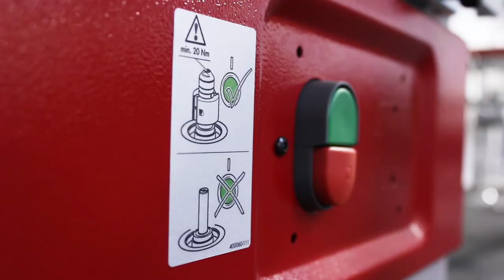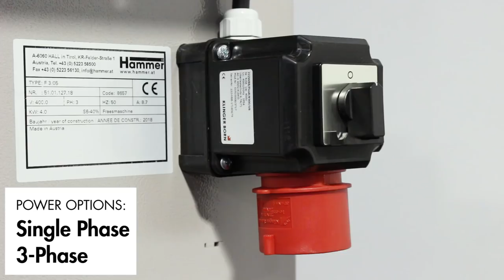Hammer F3 Spindle Moulder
The Hammer F3 is the tilting spindle moulder with incredible performance and ease of use!